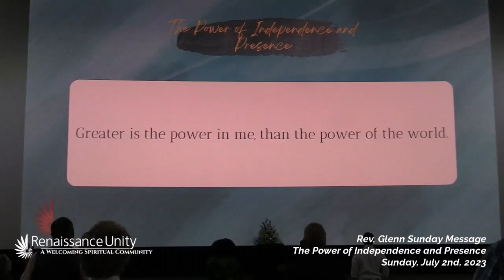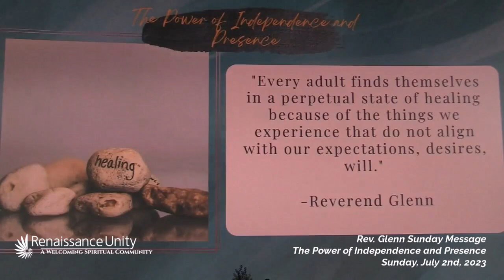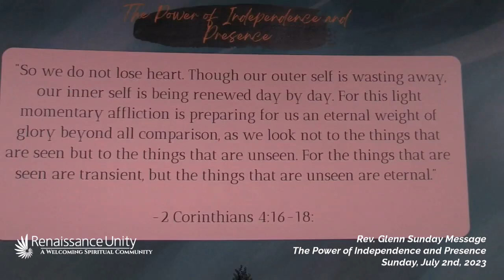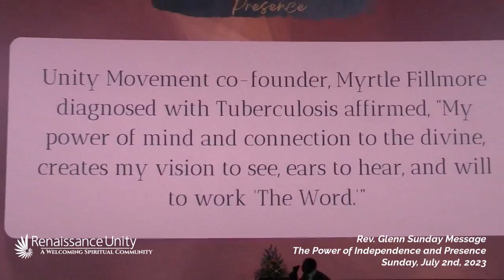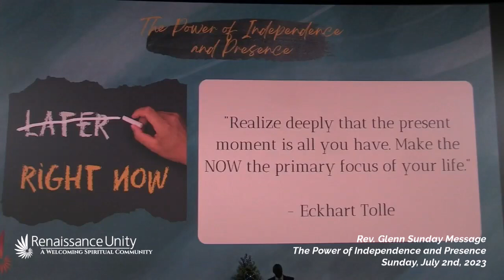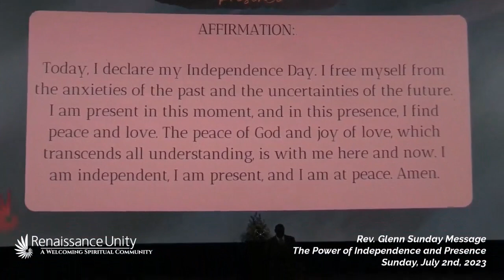The Power of Independence & Presence with Rev. Glenn McIntosh